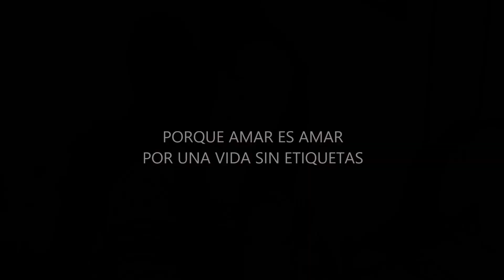MUJER CONTRA MUJER-MECANO |CARMEN MURCIA